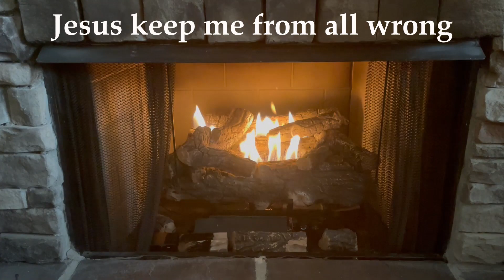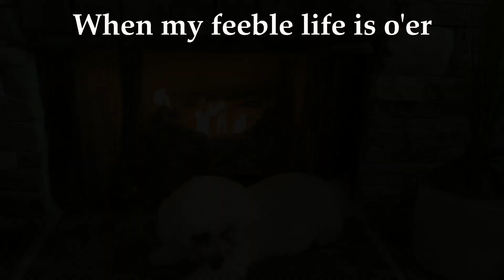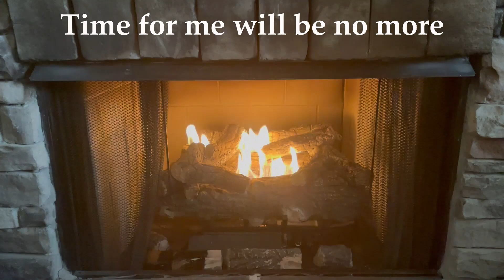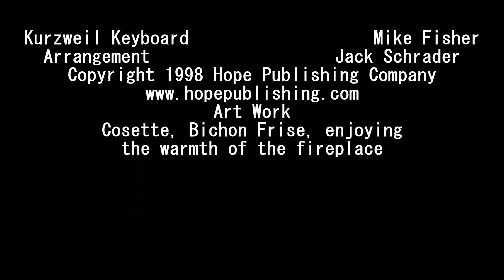5. Just a Closer Walk with Thee Sing Along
Just a Closer Walk with Jesus is the fifth of a ten-set gospel sing along.  Lyrics are included on each song.  Each one is from Jack Schrader's "Amazing Grace, Blues, Gospel, Piano collection.  All songs were performed and recorded by Mike Fisher on his Kurzweil Keyboard.  It's his hope that these songs give support, inspiration and hope.